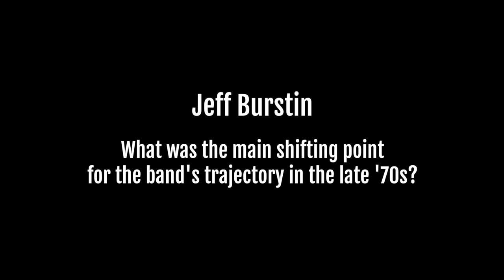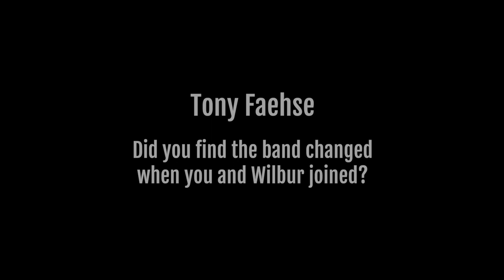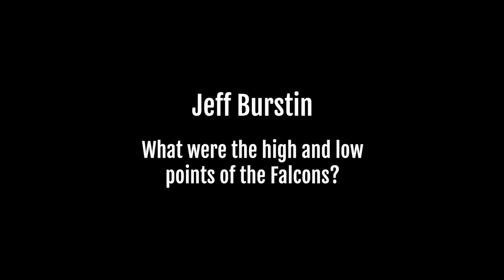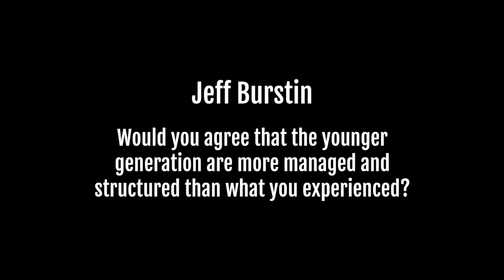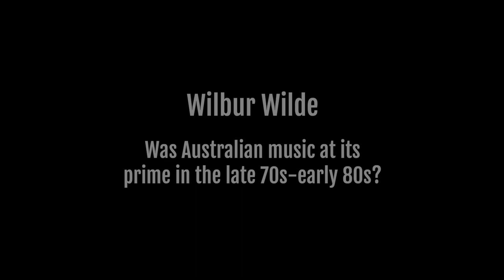Insider Secrets Unveiled: Jo Jo Zep and the Falcons Interview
Go behind the scenes with Jo Jo Zep and the Falcons in this exclusive interview as they reveal insider secrets and stories from their music career.

Timestamps: 00:00 - Pete Camilleri
01:06 - Jo Camilleri
01:12 - How Did Joe Start Jo Jo Zep and the Falcons?
06:43 - Wilbur Wilde: What Do You Learn from Relentless Touring?
14:04 - Jeff Burstin: What Was the Main Shifting Point for the Band's Trajectory in the Late '70s?
18:11 - Did You Find the Band Changed When You and Wilbur Joined?
23:30 - Joe Camilleri: Highest and Lowest Points of the Falcons
27:38 - Joe Camilleri: Key Moments of Triumph and Struggle for the Falcons
30:37 - Tony Faehse: Was the '78 - '83 Period the Most Fantastic Five Years?
33:09 - Would You Agree That the Younger Generation Is More Managed and Structured Than You Experienced?
35:31 - Wilbur Wilde: Was Australian Music at Its Prime in the Late '70s-Early '80s?
39:11 - Special Tribute to John Power: Music Clip from Live at the Palace Theatre 1978